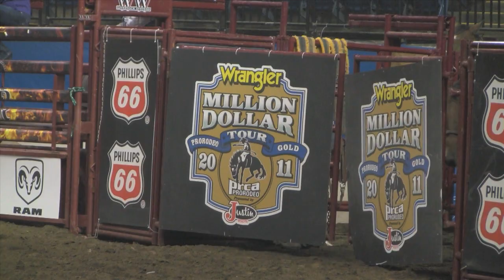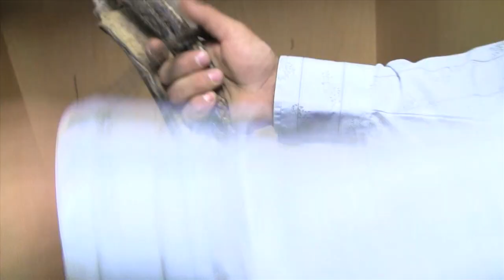MY FIRST RODEO, behind the scenes at the American Royal, PRCA ProRodeo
I went to my FIRST rodeo :) The American Royal provided me access to this year's PRCA ProRodeo and gave me free reign to capture whatever was blog worthy.